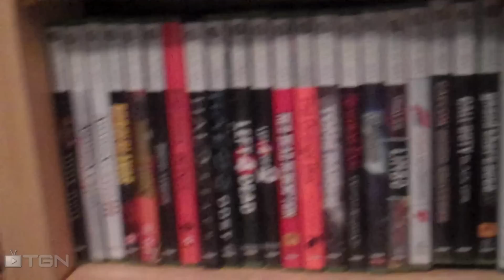Chesypoof Channel Trailer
Hey guys chesypoof here with the new intro to my channel so it's showing you what to expect if you get on board this awesome train :D make sure to subscribe above and here are some other relevant links that you will want to keep handy